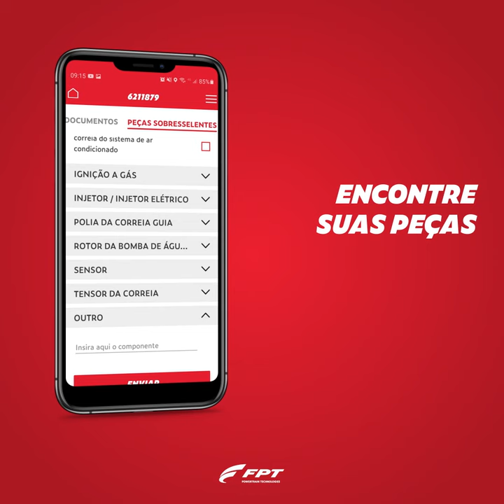My FPT App - FPT Industrial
Uma conexão direta com seu motor da FPT. Informações sobre o motor e suporte pelo seu smartphone.